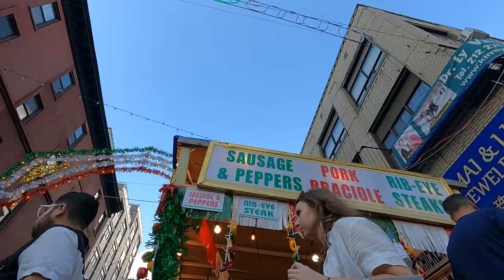Feast of San Gennaro Little Italy New York City 2021 Dog POV w/ GoPro Hero9 Mounted on Dog's Back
In our Feast of San Gennaro Little Italy New York City 2021 Dog POV w/ GoPro Hero9 Mounted on Dog's Back, our dog Hudson films from his unique Point of View, our walk through the Feast of San Gennaro in the Little Italy of Manhattan. Not only does he "feast" on Zeppoles, Pizza, Cannoli and popcorn but he also rides the Ferris Wheel. Filmed using a GoPro Hero 9 Black mounted on Hudson's back.

A very special EXTRA GOOD THANKS to our PATREON SUPPORTERS at the PLATINUM & GOLD TIERS: EB Gray, Margaret Hummer, Rosalind White, Christina Mareno, ActionKid, Alan Lauer, Anita Merino, Ferrin, Jack Raab, Kristen Creighton, Mary Kelly, Nick Trainor, Olga Barasoain, Ron Hamill, Robert Parker, Steffen, Stephanie Stearns and Yoly Fortich Skincare .